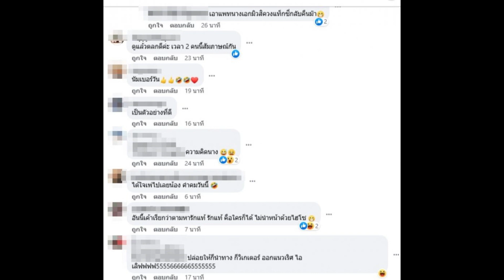ชาวเน็ตแห่เมนต์ แพทเปิดเรื่องรัก เวลาเลือกผู้ชาย ใช้...นำทาง!